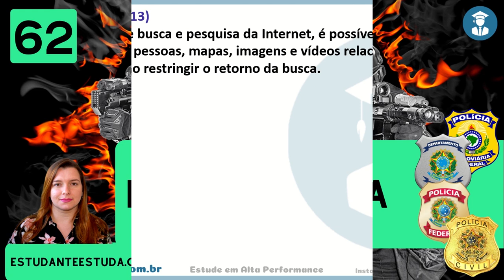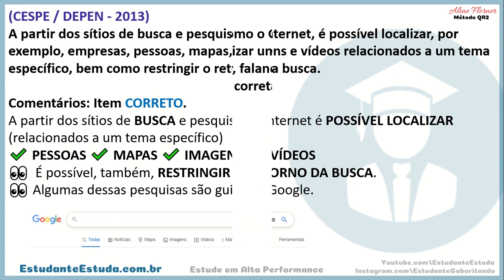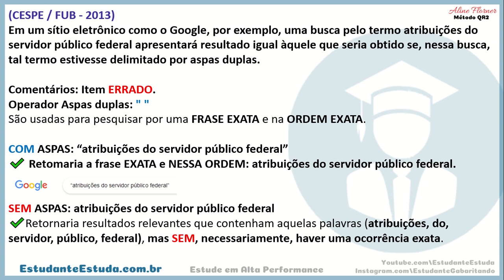#62 INFORMÁTICA 2021 (PF, PRF, DEPEN, PC, GUARDA) ÁREA POLICIAL EM FOCO, questões comentadas